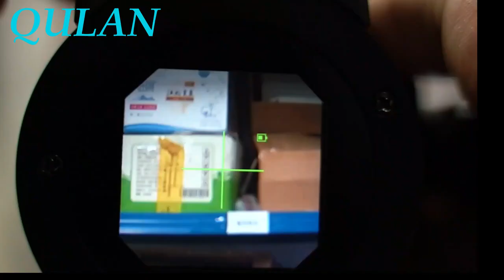Luneta infravermelha visão noturna com reticulo